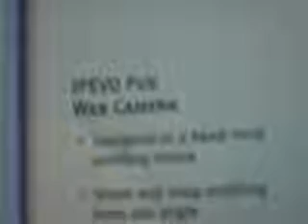IPEVO POV webcam review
An unboxing video of the webcam we're... um, shooting the unboxing with. Review of the IPEVO POV webcam, available at fine retailers, with detailed specifications
The audio issue (and frame-rate for that matter) may have more to do with my computer than the camera, but albeit the PC I'm using here is about five years old, it's a 2.0GHz AMD Sempron with 1.25GB of RAM, which is leaps and bounds above the minimum system requirements that IPEVO lists for the camera (400MHz CPU and 128MB RAM). So, chances are that your computer will probably handle this better than mine, but I doubt by very much. I mean, even if my specs are the MEDIAN, that means to get video at the full 30fps with proper audio-synch, you're going to need at least a 3.0GHz Dual-Core and at least 2GB of RAM.